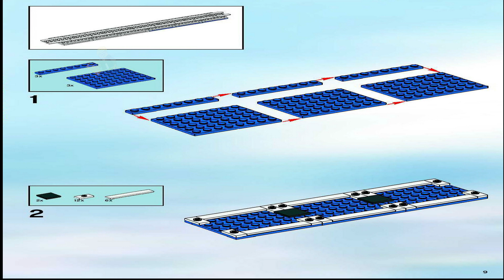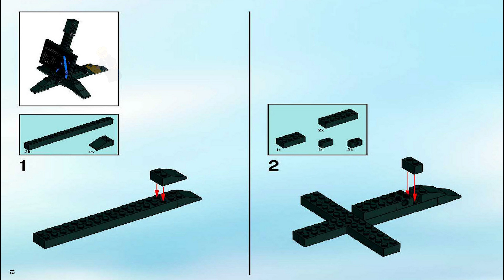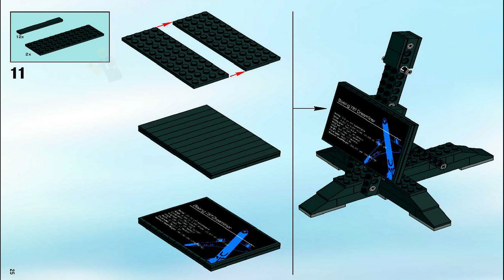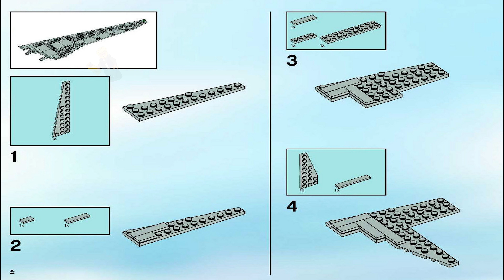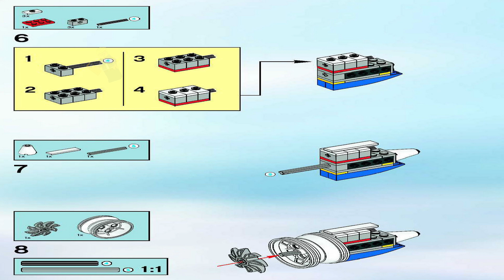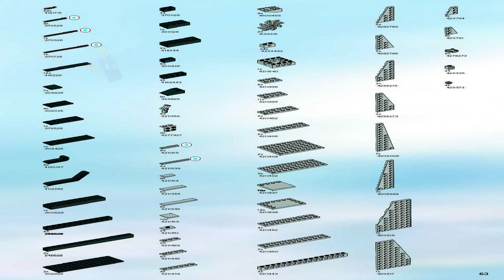LEGO Instructions - Advanced models - 10177 - Boeing 787 Dreamliner - Aircraft (Book 2)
LEGO 10177 Instructions - Aircraft - Boeing 787 Dreamliner - Advanced models

10177 LEGO Instructions from the LEGO Advanced models Aircraft theme will guide you how to build LEGO Boeing 787 Dreamliner Advanced models set 10177